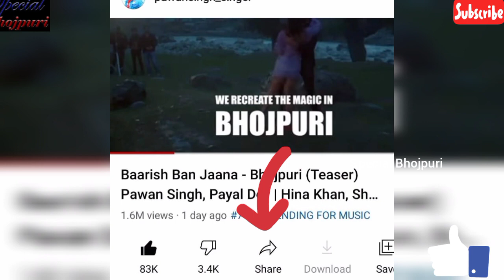रिलीज़ होते ही पवनसिंह के song का महा रिकार्ड बारिशबनजाना l